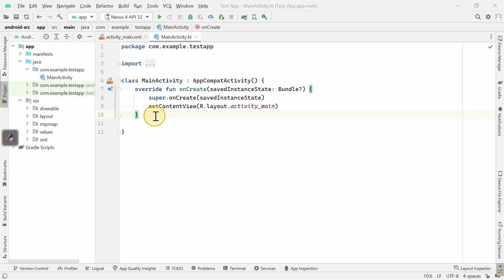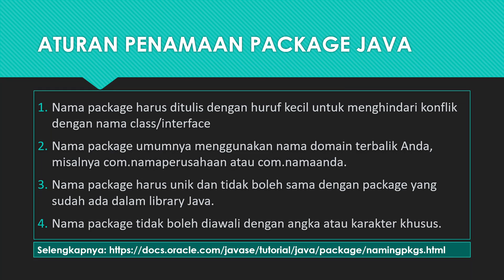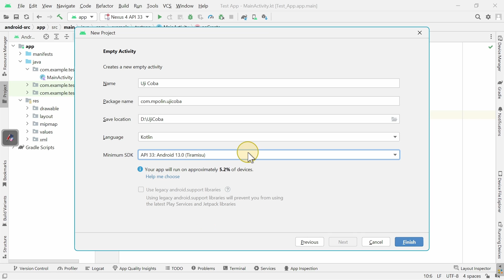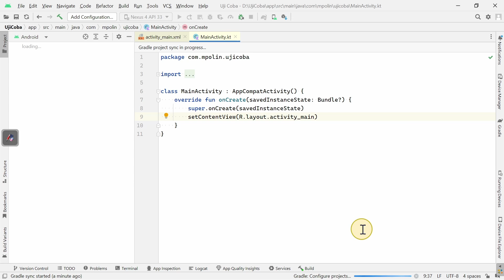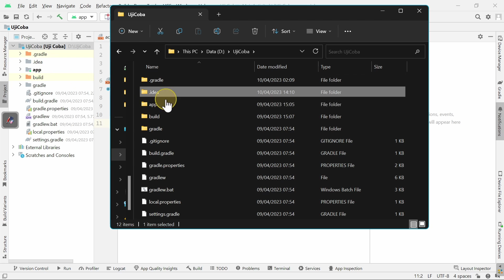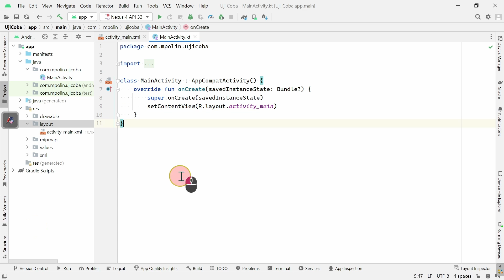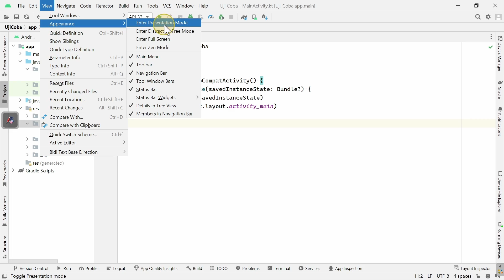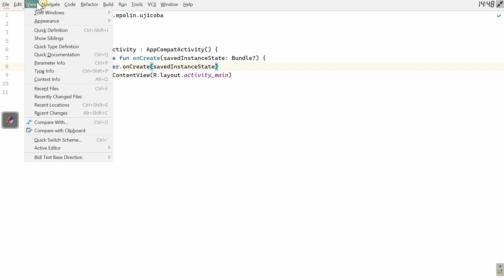Android 04: Pengenalan Android Studio